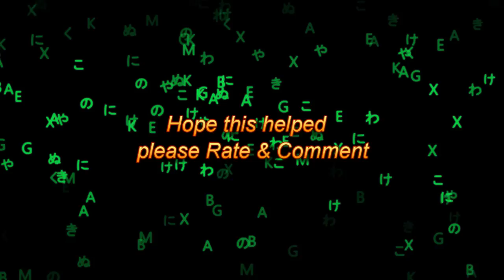Fable 3 Dye Hippie, Dye Achievement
Guide on how to get the Dye Hippie, Dye achievement in fable 3,